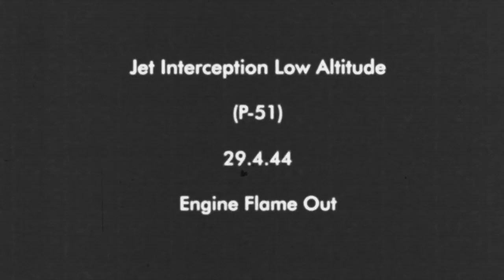IL-2 Great Battles: WWII Gun Camera Footage #2 (Kill Compilation)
My second Gun Cam recreation in WWII style. I decided to try out some new things with this including a night attack which I found to be interesting looking with the effects applied.  I hope you enjoy.

This footage is not real it was all shot in IL-2 Great Battles AKA IL-2 BOS.